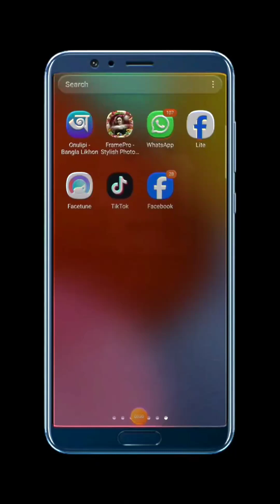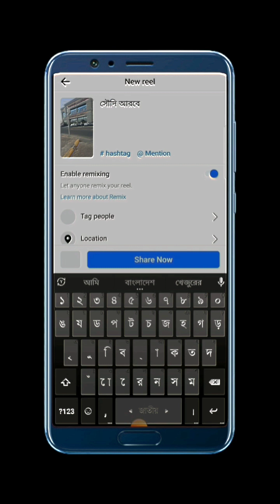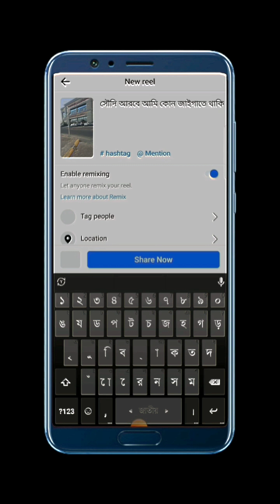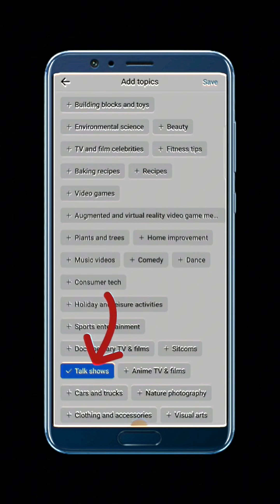ফেসবুকে রিলস ভিডিও আপলোড করার নিয়ম।- How to Upload Facebook Reels new video 2024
Facebook rails  video upload korar niom,ফেসবুকে রিলস ভিডিও আপলোড করার নিয়ম। new video 2024